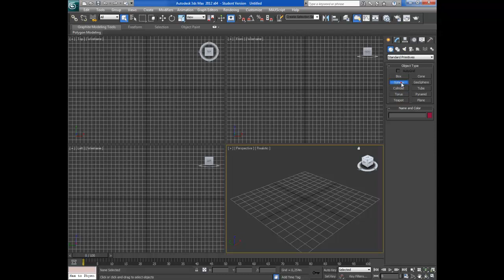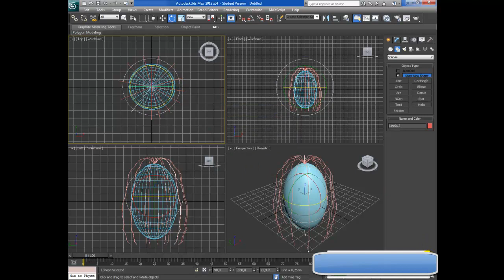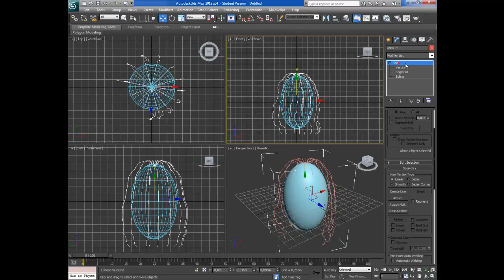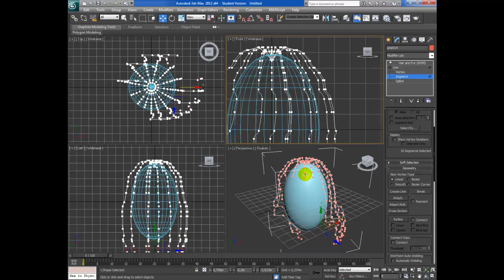Videotutorial Autodesk 3dsmax - #42 Hair & Fur Spline comb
Brevissimo tutorial su come utilizzare hair & fur per comporre acconciature per character utilizzando le Spline. Hair & Fur è un tool molto potente ma davvero complesso nell'utilizzo. E' possibile usare le Spline per dare una direzione all'acconciatura nel caso questa non debba essere animata e debba avere un livello di realismo medio alto. Attenzione, il rendering impiega molto tempo.

Quick short tutorial on how to use "hair & fur" to make hairstyles for character using the spline. Hair & Fur is a very powerful tool but very complex to use. Is possible to use the spline to give a style to the hair if  character should not be animated and should have a medium-high level of realism. Pay attention, rendering takes  long time.

スプラインを使って文字のヘアスタイルを作るために"ヘア＆毛皮」を使用する簡単な簡単なチュートリアル。ヘア＆毛皮は非常に強力なツールが、使用することは非常に複雑です。キャラクターがアニメーションしてはならないとリアリズムの中·高レベルを持っている必要がある場合は、髪にスタイルを与えるために、スプラインを使用することが可能である。注意を払って、レンダリングに時間がかかる。